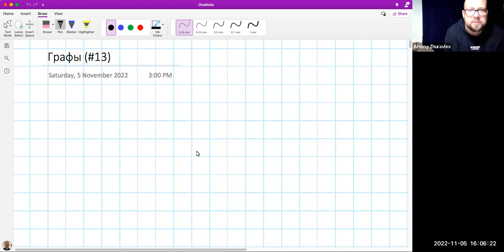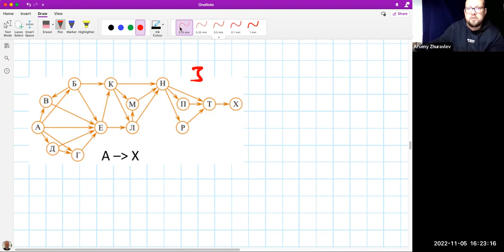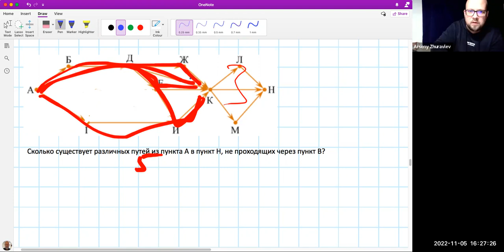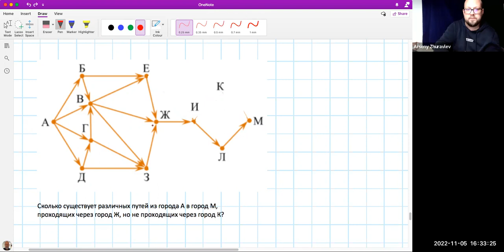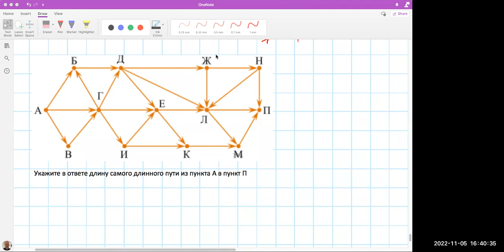ЕГЭ по информатике. Занятие 5. Графы (задание 13 ЕГЭ)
Кто такие графы? Или всё-таки что? 5 ноября 2022 года руководитель базовой кафедры «Инвольта», доцент кафедры информационных технологий и прикладной математики ИвГУ Арсений Юрьевич Журавлев провел занятие по теме «Графы» в рамках проекта «Университетский лицей» и научил выполнять задание № 13 ЕГЭ по информатике.